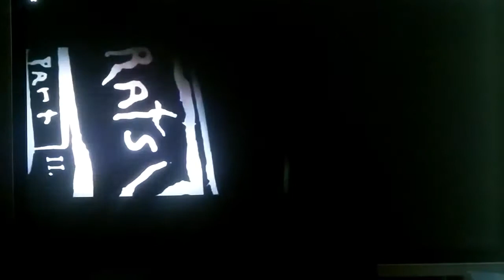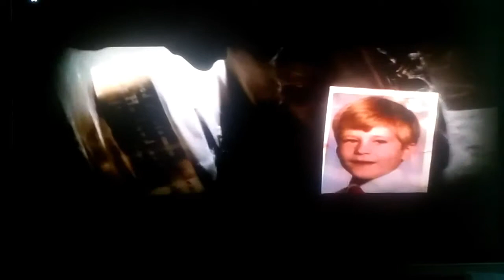Willard (2003) - Main Titles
Main Titles of Willard (2003).

Remake from my first video on Youtube.